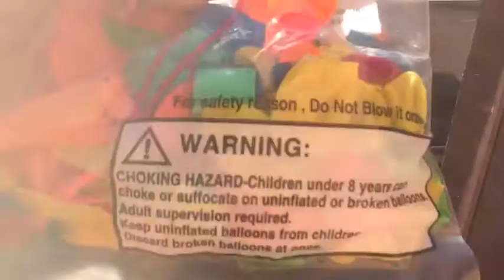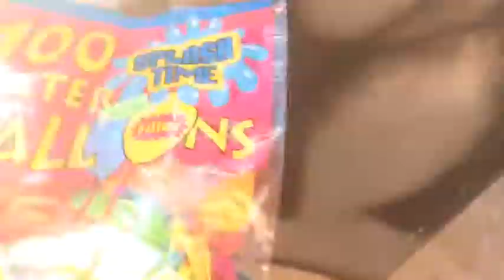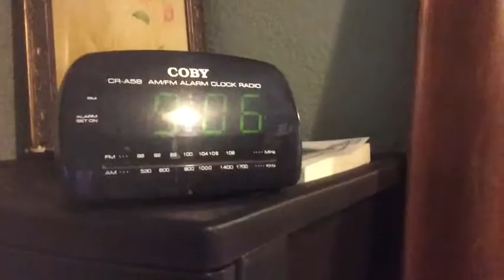Water dart throw challenge and this did not work ...